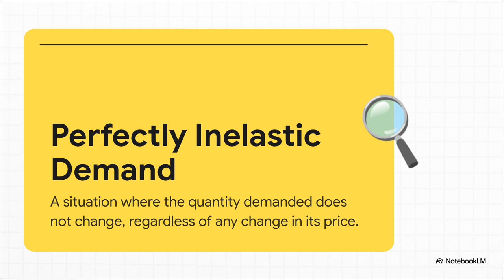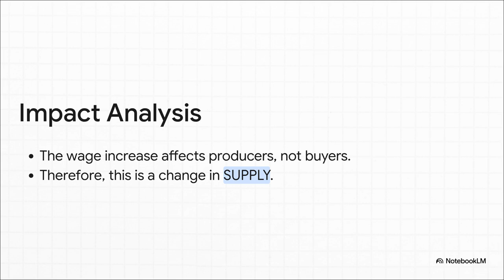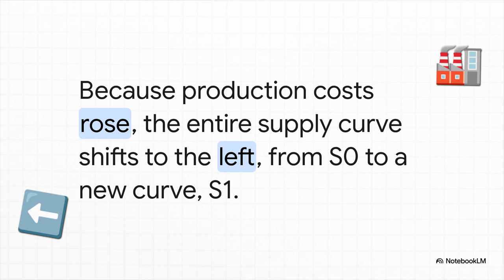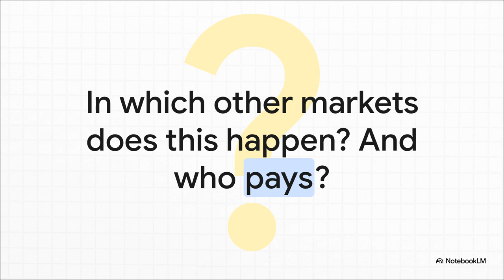Who Really Pays When Costs Rise? Perfectly Inelastic Demand Explained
In this episode, we explore one of the most powerful and counterintuitive ideas in microeconomics: perfectly inelastic demand. Using the unique case of the matzah market, we analyze what happens when production costs rise for a product consumers must buy regardless of price.

By walking step by step through supply shifts, vertical demand curves, and equilibrium changes, this video reveals a crucial economic insight: when demand is perfectly inelastic, consumers bear the full burden of cost increases.

This framework applies far beyond matzah—helping explain pricing in essential goods like medicine, utilities, and basic necessities.